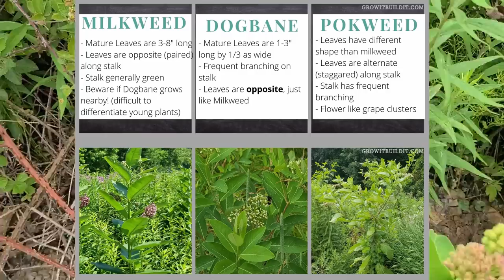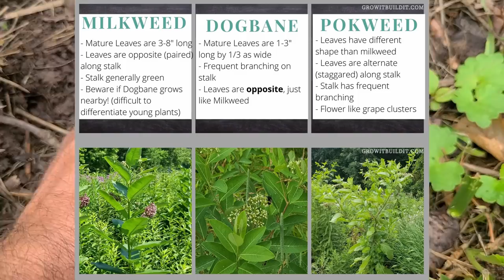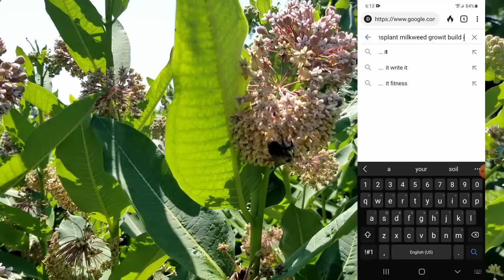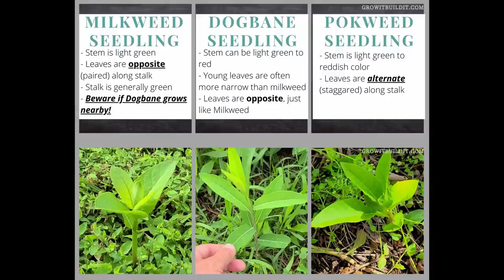How to Transplant Milkweed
In this video I show you how to dig up and transplant common milkweed from one spot to another, safely.  I also teach you some common methods to differentiate common milkweed from lookalikes such as Pokeweed and Dogbane.

00:00 Intro
00:50 Legalities & Ethics
02:54 What to check before taking a plant
04:00 Identifying common milkweed
05:47 Choosing plants for transplanting
06:33 Tools needed
07:00 Transplanting Milkweed
08:56 Potting up bare root milkweed
09:40 transplant shock
10:18 where to plant milkweed
10:38 review

If you want Milkweed for Monarch Butterflies, but don't want to deal with spreading rhizomes, try Swamp Milkweed or Butterfly Weed (videos below).